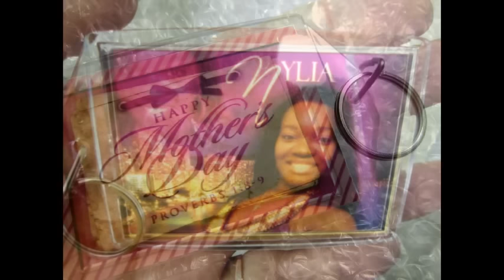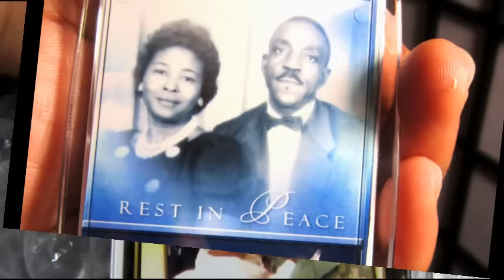TannGraphix.com GiveAway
#2: ON YOUTUBE - RECORD A SHORT VIDEO TITLED "TannGraphix.com" telling about my website.

WINNER WILL BE RANDOMLY SELECTED
PRIZE #1: CUSTOMIZED KEYCHAIN
PRIZE #2: CUSTOMIZED LIGHT